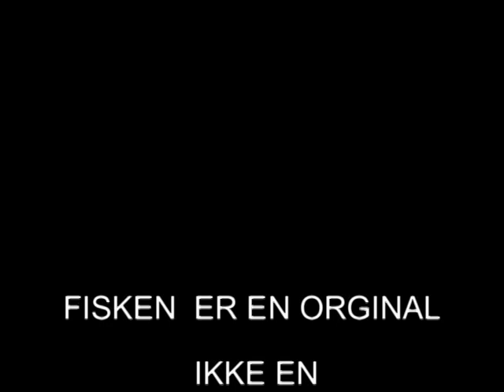BYMARKA TRONDHEIM ISFISKING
ØRRET & RØYE